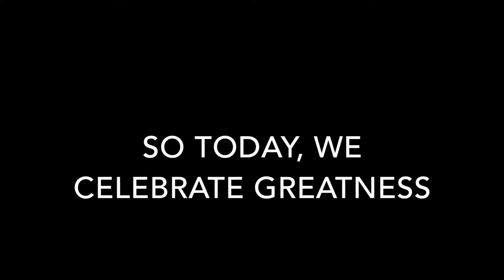Happy 3-1 Day!! LeBron and Kyrie Reunited!!!